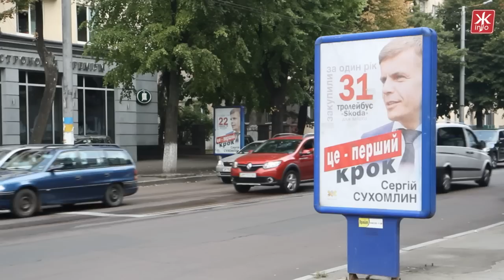День міста без політики і за рахунок меценатів планують провести у Житомирі - Житомир.info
Більшість заходів, які відбудуться в Житомирі у День міста, оплатять благодійники та меценати. Про це заявила в.о. міського голови Житомира Любов Цимбалюк. Усю інформацію обіцяють надати вже після святкування.